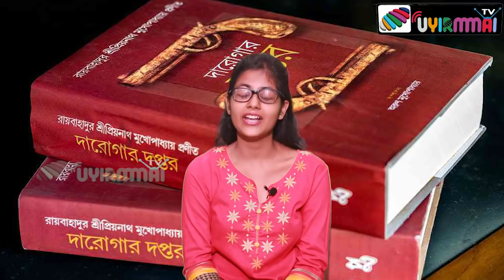விலகாத திரைகள் #3 | த்ரைலோக்கியா | இந்தியாவின் முதல் சீரியல் கில்லர் ஒரு பெண் | Uyirmmai Tv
Credits
              Host - Joslin Maria Princy
              Script - Heman vaigundhan
              Camera - Kirubakaran
              Editing - Solaiappan Shunmuham
              Thumbnail - Santhosh Kolanji